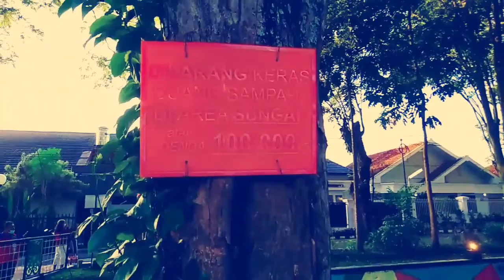Sungai Andalas tengah | Sungai dengan hiasan warna warni di kota malang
Andalas tengah sungai dengan hiasan warna-warni di tengah kota Malang

Terletak di Jalan Andalas kota Malang tepatnya di sebelah timur SLTP Negeri 19 Kota Malang dan di SMK Negeri 7 Kota Malang

Sungai dengan hiasan yang sangat menarik bisa membuat motivasi kita semua untuk memperindah kota yang kita cintai ini yaitu kota Malang oke di sini ada fasilitas beberapa yang sangat unik dan menarik menurut saya yaitu itu tempat selfie dan juga pemandangan yang indah dan Rindang dihias dengan pohon-pohon di sebelah kanan dan kiri sungai tersebut

Record video Samsung A20 series
Editing video kinemaster plus filmorago
Thumbnail kinemaster capture